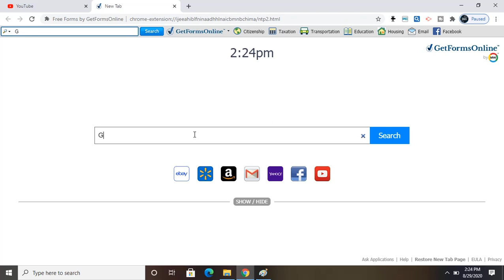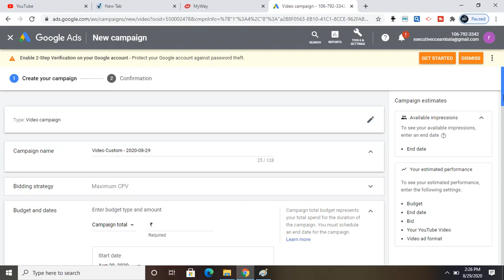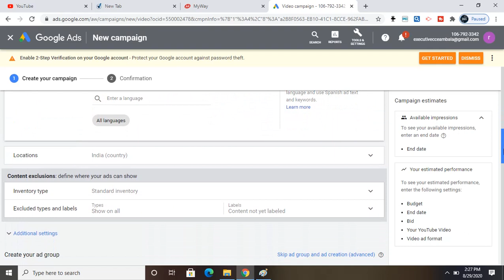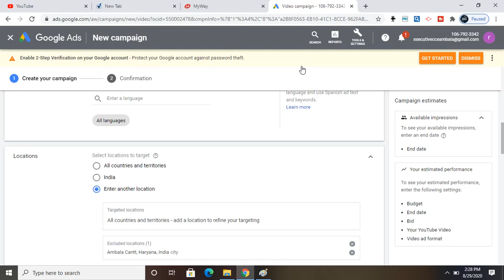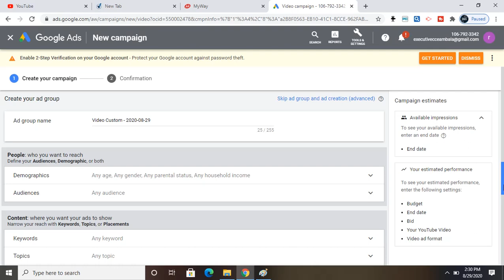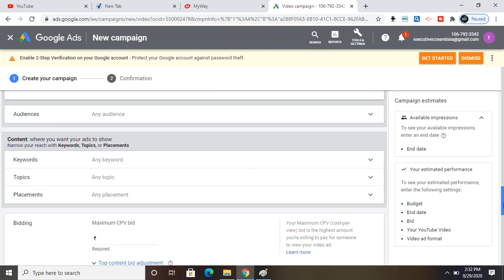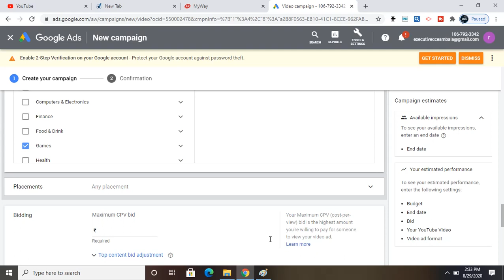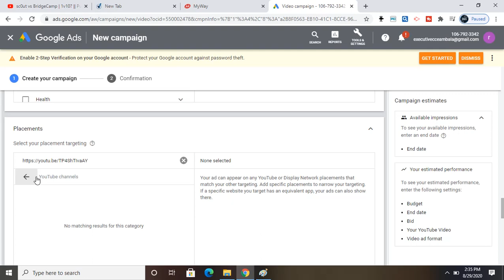YouTube Domination Course LESSON NO .10